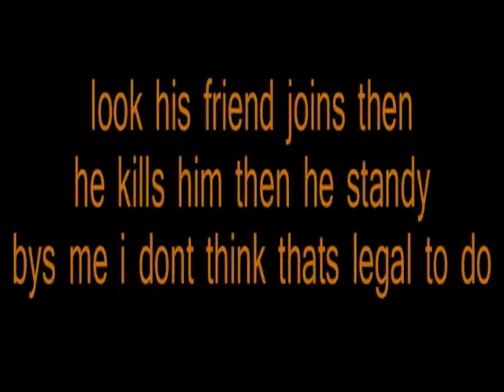Gravity standy bys gg